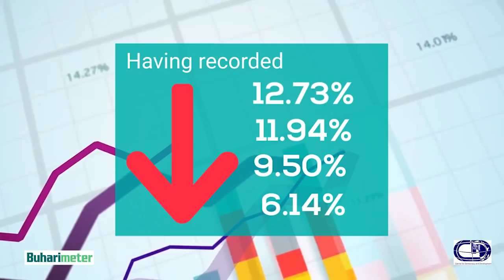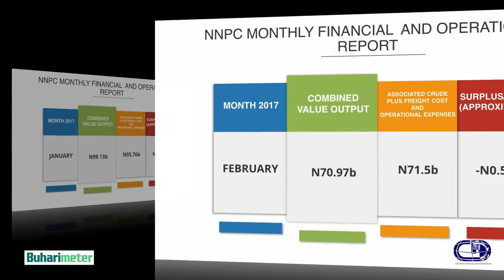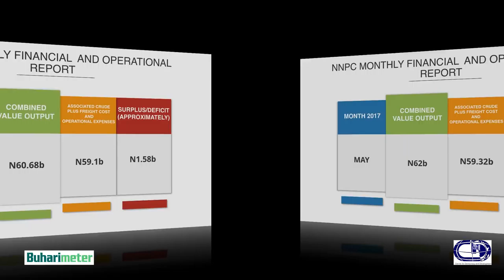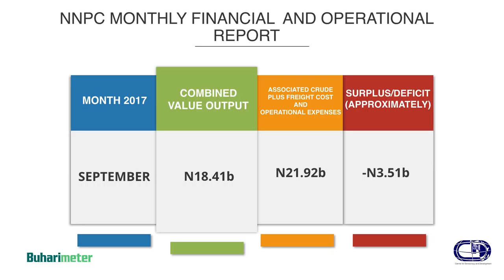Buharimeter State of Nigeria Refineries stats CDD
Centre for Democracy and Development takes an in-depth look at the state of refineries in Nigeria between 2015 and January 2018. The statistics quoted here are truly enlightening.